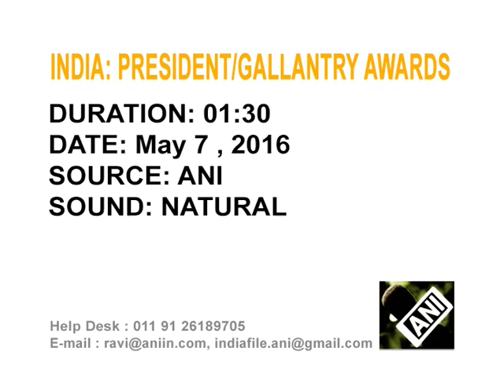Indian President confers defence personnel with gallantry awards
Indian President Pranab Mukherjee presents gallantry awards and distinguished military decorations to defence personnel in Presidential Palace in New Delhi.